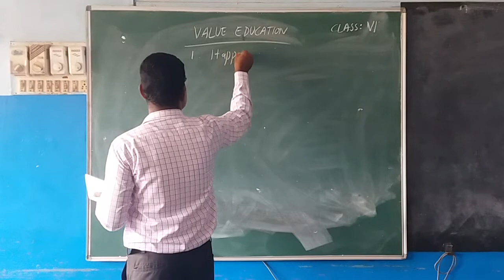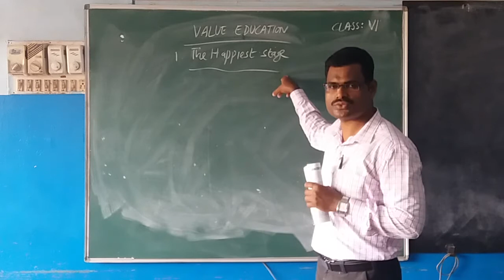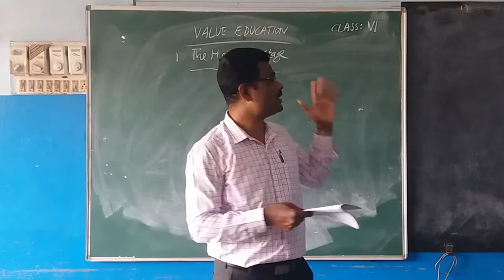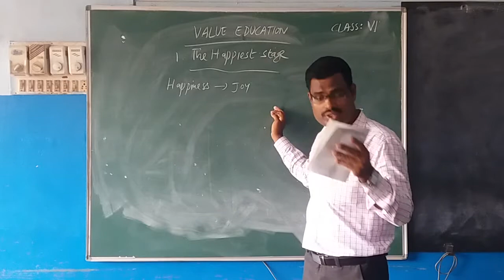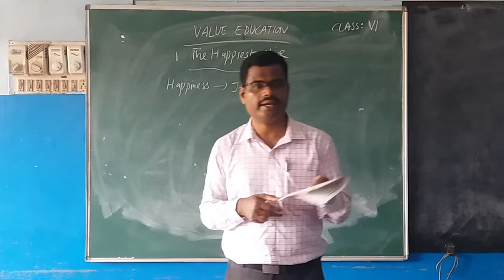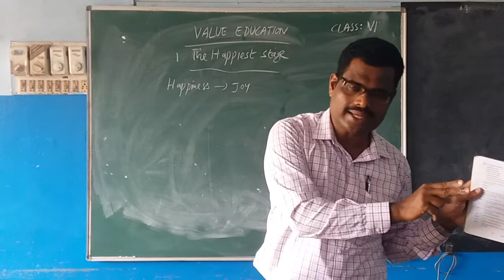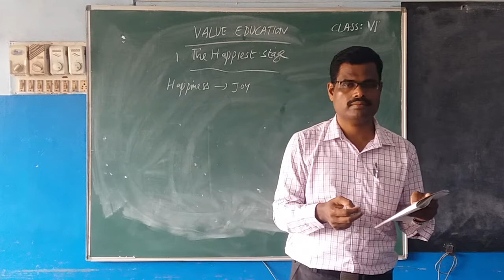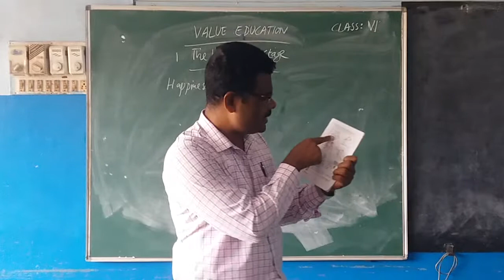NIRMALA ENGLISH MEDIUM SCHOOL BRAHMAVARA- CLASS VI- Value Education (lesson 1)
Class by Sudheera Poojary